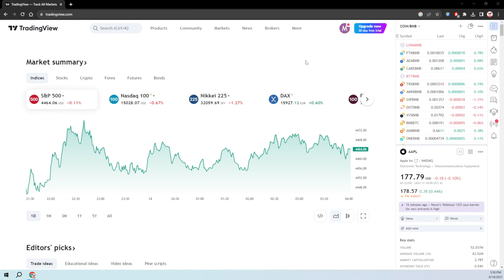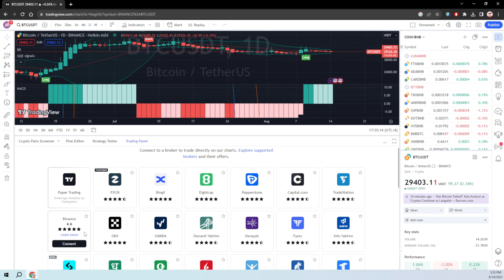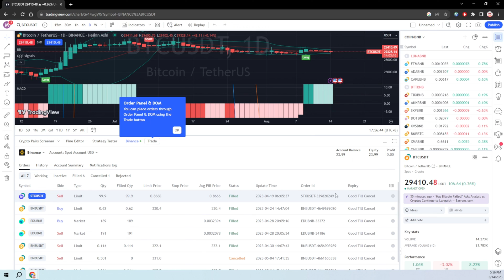How to connect Binance to TradingView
In this tutorial video, we guide you step-by-step on how to seamlessly connect Binance, one of the leading cryptocurrency exchange platforms, to TradingView, a powerful charting and analysis tool. Whether you're a seasoned trader or just starting out in the world of cryptocurrencies, integrating Binance with TradingView can significantly enhance your trading strategy and decision-making process.

We'll walk you through the entire process, from setting up your TradingView account to linking it with your Binance account. You'll learn how to access real-time market data, execute trades, and efficiently manage your crypto portfolio directly from TradingView's intuitive interface.

Join us as we demystify the connection process, providing you with the skills to harness the synergy between these two platforms effectively. Unlock the potential of informed trading decisions by seamlessly merging Binance's trading capabilities with TradingView's advanced charting tools. Don't miss out on this opportunity to optimize your crypto trading experience – watch the video now and take your trading game to the next level!